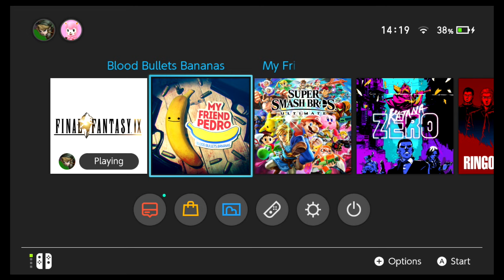The jOkEr & Graves Gaming Experience Ep35 My Friend Pedro Outer Wilds Gameplay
jOkEr and Graves play through the john woo eske my friend pedro on nintendo, and explore a planet in outer wilds on Xbox one X